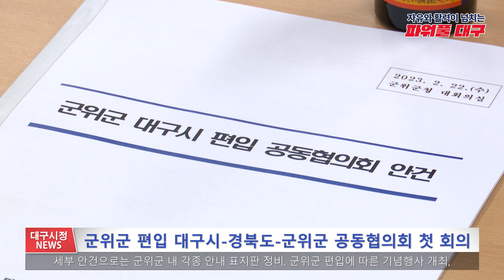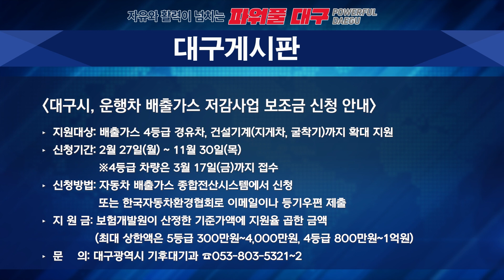[대구시(시장 홍준표)]230223 대구시정뉴스 2023 - 037호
- 삼성전자, 'C랩 아웃사이드 대구' 출범
- 군위군 편입 대구시-경북도-군위군 공동협의회 첫 회의
- 게시판 : 대구시, 운행차 배출가스 저감사업 보조금 신청 안내